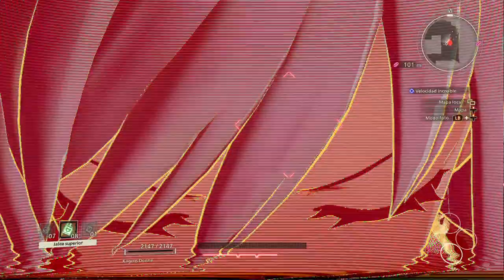Scarlet Nexus - cap.17 - Últimos coletazos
¡Vamoooos!